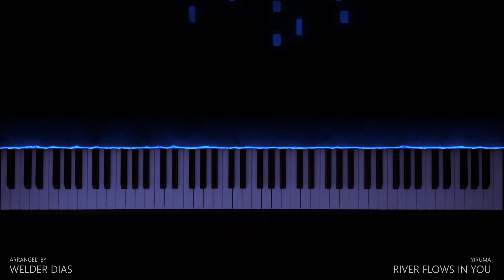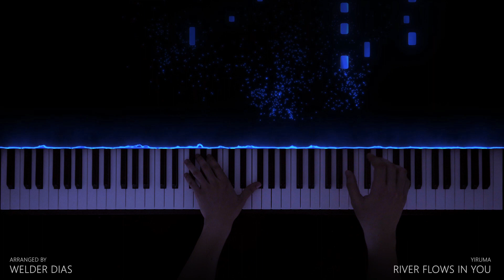River Flows In Your - Yiruma | Spontaneous Cover Piano Tutorial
Tutorial and Cover for Piano. How to play River Flows In You Spontaneous. Piano effects
⬇️ Learn Songs Like This In Description ⬇️